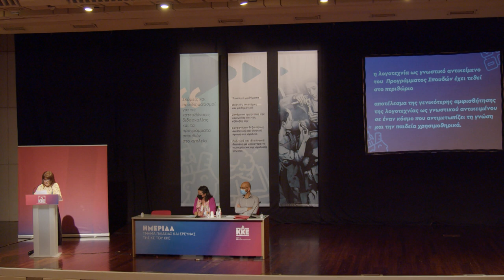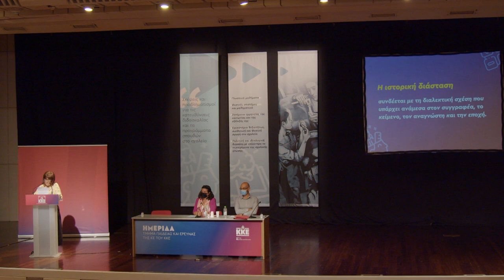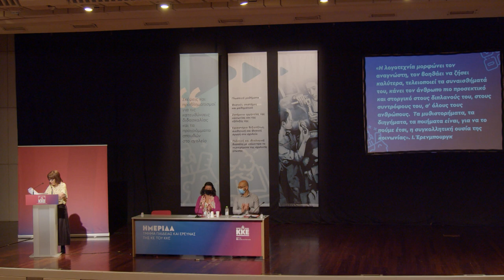Η Μαρία Πεσκετζή στην Ημερίδα του Τμήματος Παιδείας της ΚΕ του ΚΚΕ